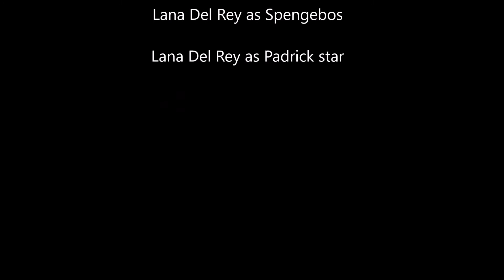Lana Del Rey - Fucked my way to Bikini Bottom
so hot